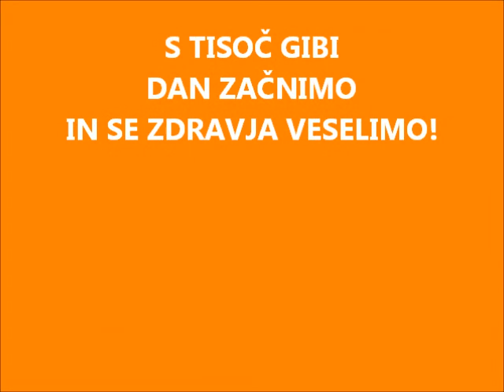Šola zdravja v Sevnici - 8. 6. 2017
S tisoč gibi dan začnimo in se zdravja veselimo!